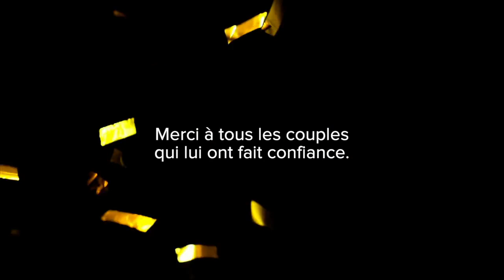FR 106265 1592575103 wa video